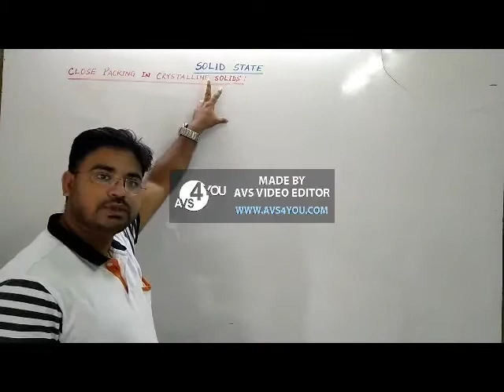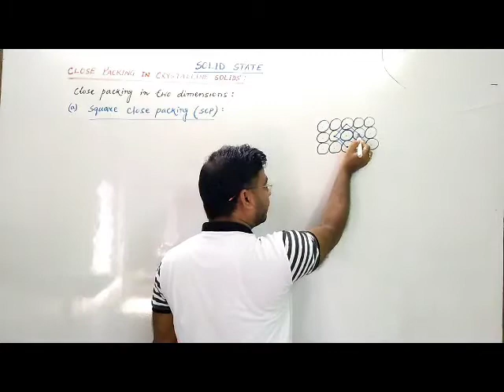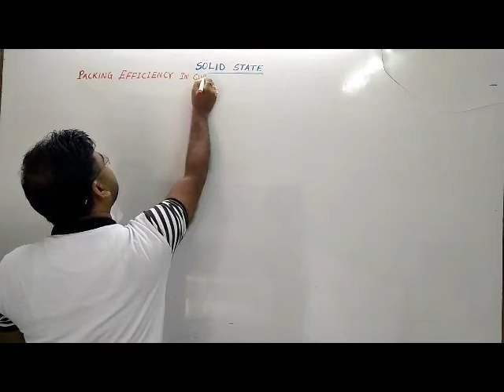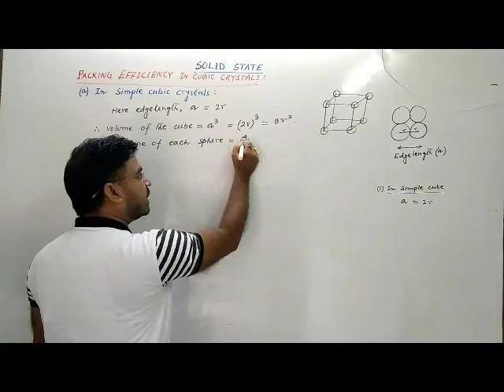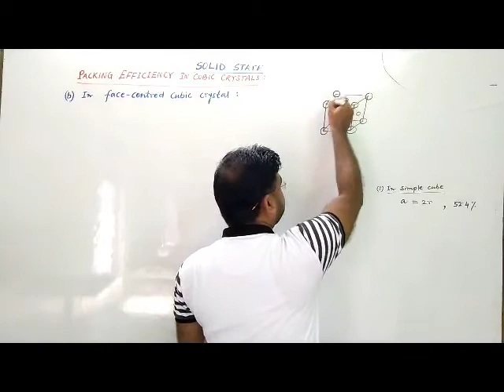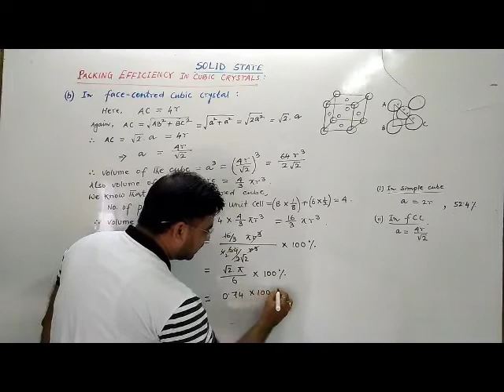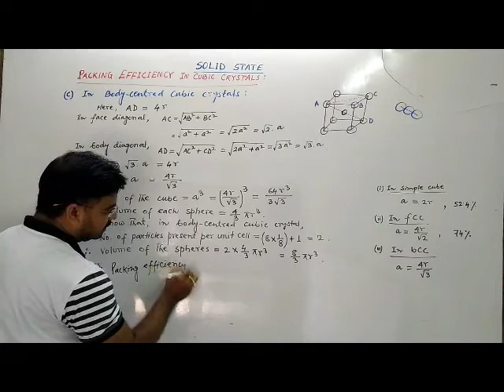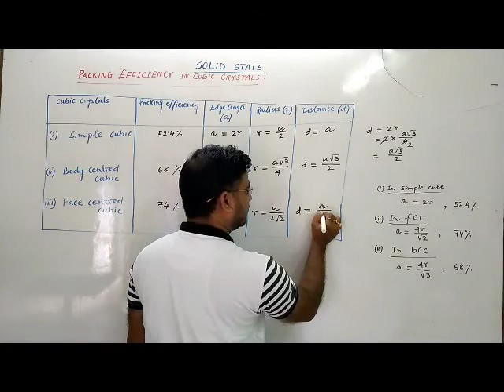Mithun Sir || H.S.-II || Solid State || Lecture-2